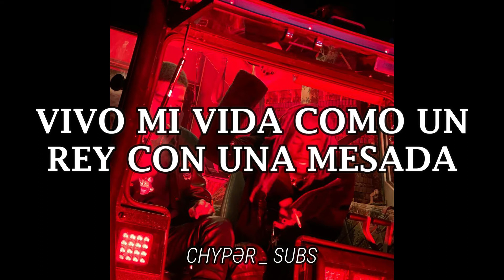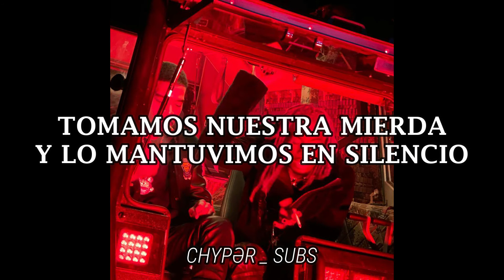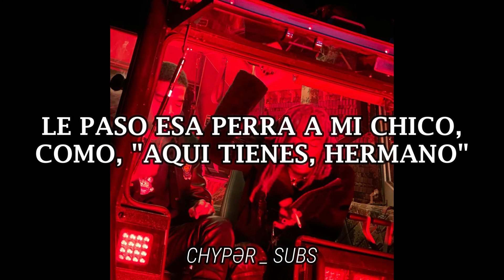Playboi Carti - Over (Sub Español)